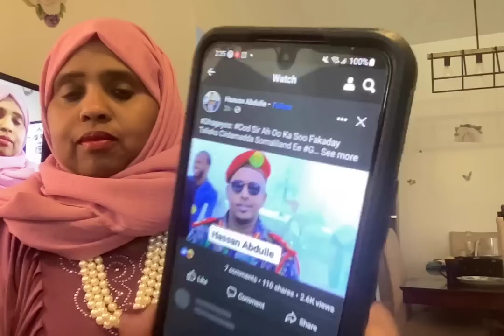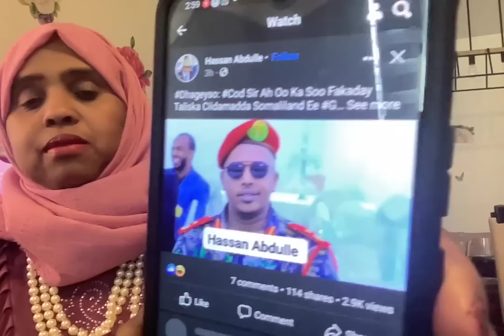2023 03 31 COD SIRA OO CAAWA LAGA DUUBAY CIIDANKA GOOJA CADE JOOGA OO IS WAREYSANAYA CABSI. CABS